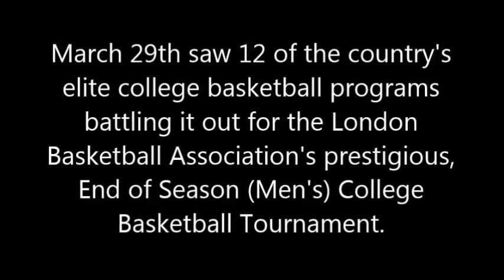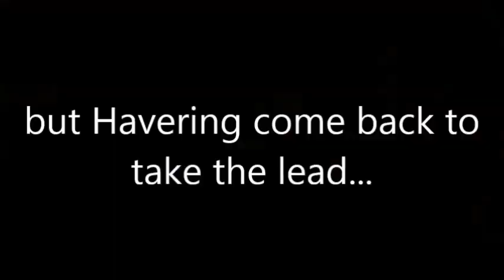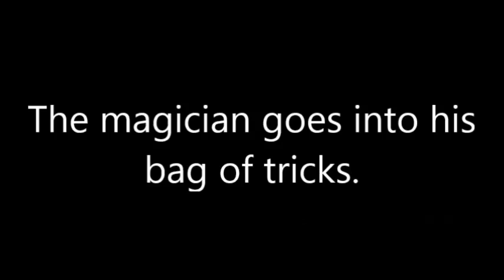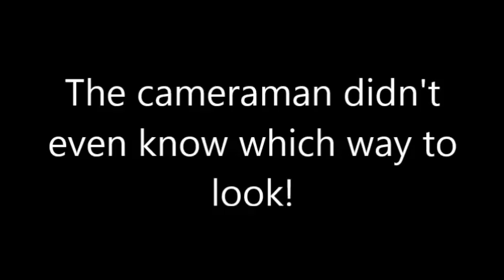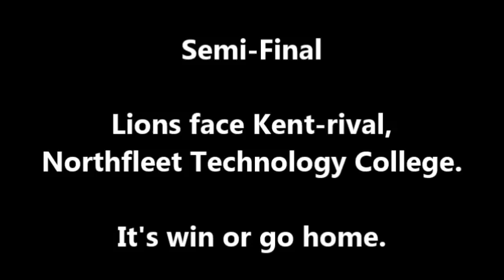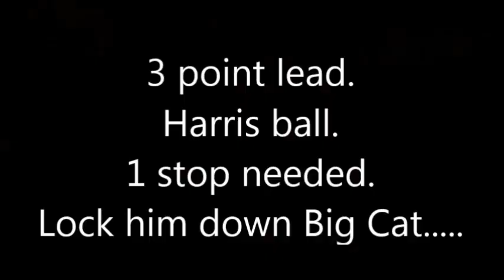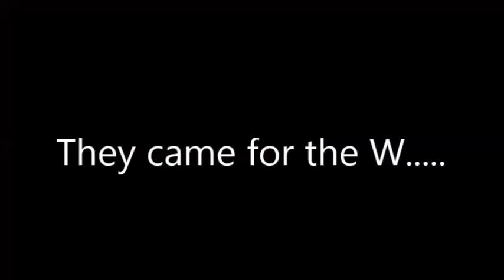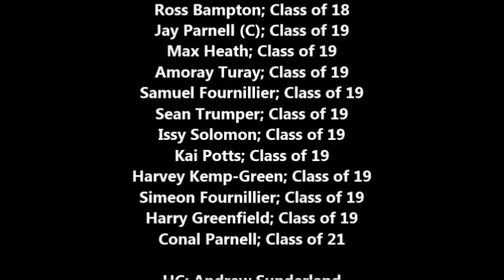LBA Tournament VLOG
Highlights from the London Basketball Association End of Season College Tournament 2018!